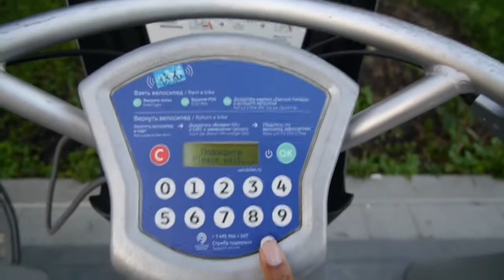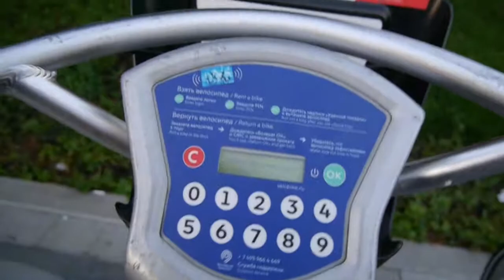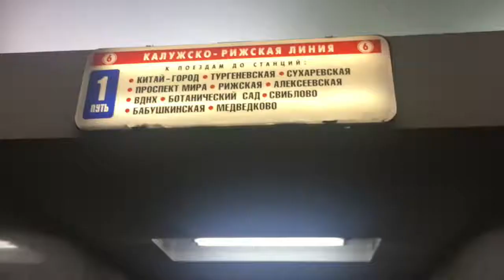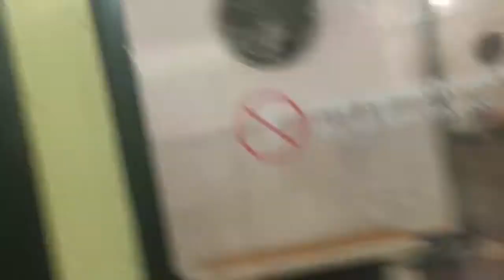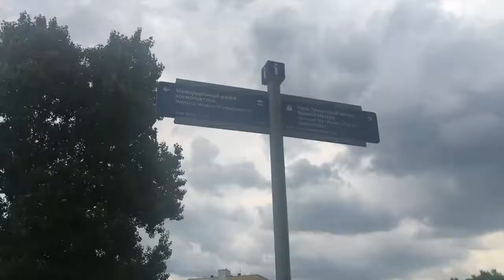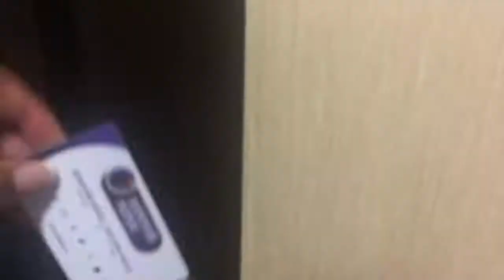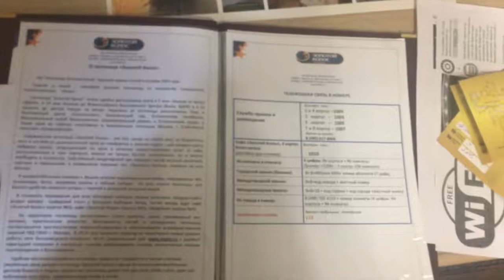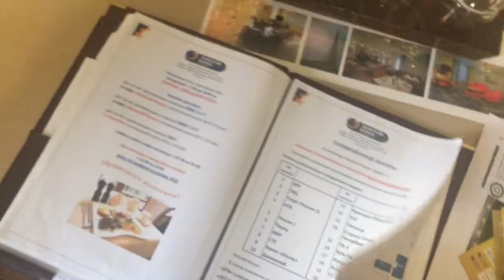✈️A Black lady in Moscow, Москва Part 3 | CSF FR12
Joana Swan - Chroniques sans Frontières - mon amour pour la ville de Moscou

Musique vidéo: DOCTOR VOX - Frontier